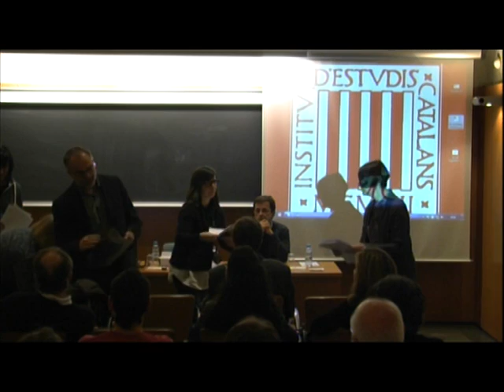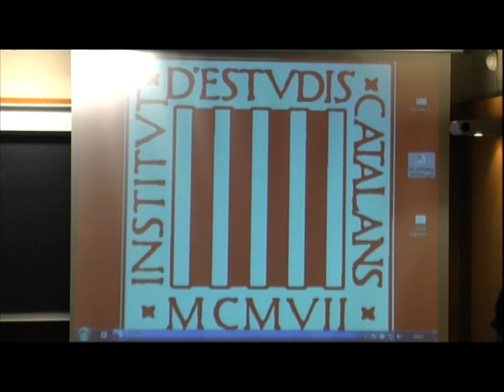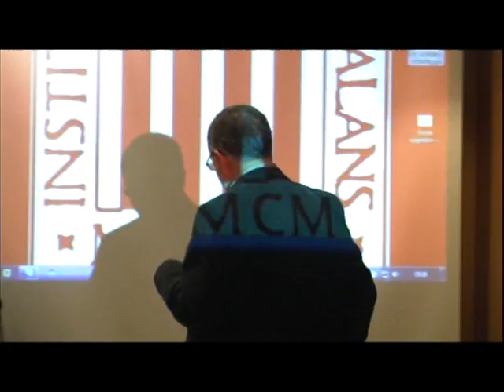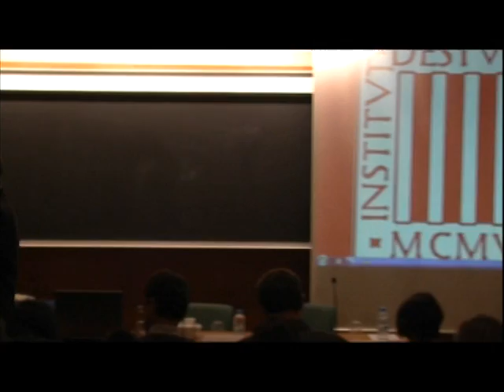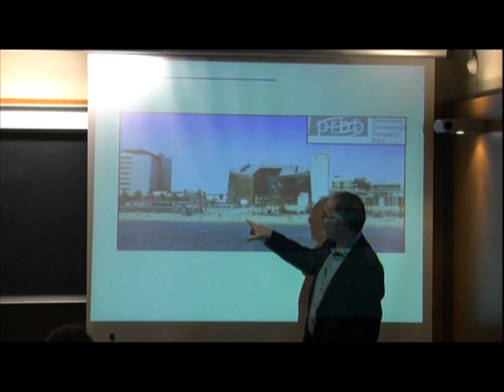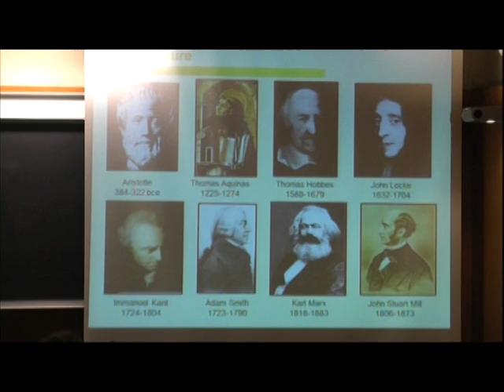Neuroscience and Economics (1/3)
Economists Antonio Cabrales (University College London) and Rosemarie Nagel (ICREA-UPF), and biologist Arcadi Navarro (ICREA-UPF).
Debate held at Institut d'Estudis Catalans (IEC) on March 13.